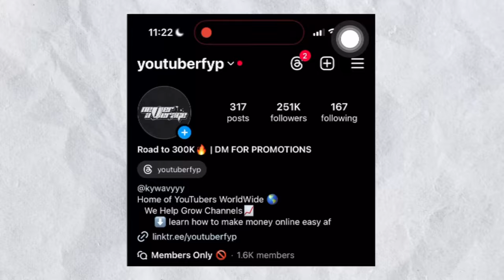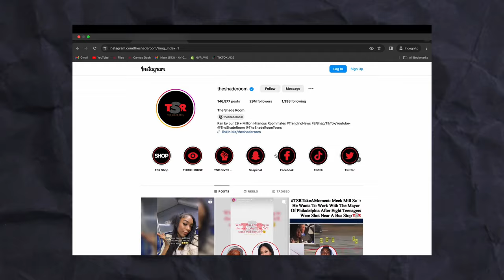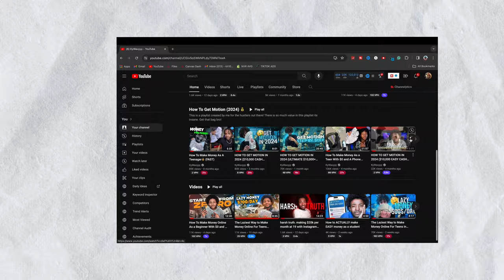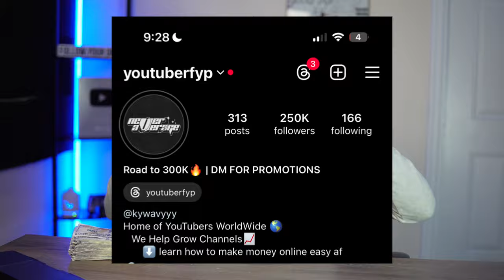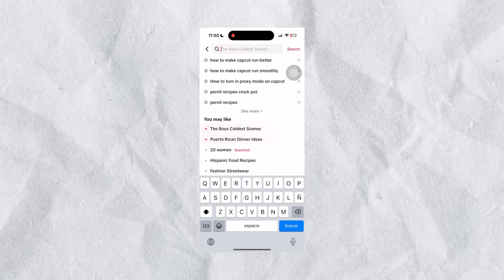The LAZIEST Way to Make Money Online (FULL GUIDE)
Today you'll see the #1 lazy way to make money online in 2024.

This is the Ultimate Step-By-Step Guide on how to get motion in 2024 with this easy method.. it can make you over $10,000+ a month all you have to do is follow the instructions, you need a iPhone, Instagram and Cash App for this method to to work

Methods Mentioned In This Video:

#1 Instagram Promotions: A series where I teach you how to make money online using a Instagram account

❓ WHAT NEXT? ❓

Chapters
0:00 Intro
0:38 $100 Giveaway Info
0:52 Who Am I?
1:10 The BIG Problem in 2024
1:50 PART ONE: THE FOUNDATION
5:28 PART TWO: STRATEGIES FOR GROWTH
8:12 THE REPOST METHOD
8:49 SECRETS TO GROW FAST
14:36 HOW TO GET PAID
17:56 Bonus tip!!
18:50 FINAL MONEY METHOD
21:47 HOW TO WIN GIVEAWAY

🏆 My Goal 🏆

My goal is to teach you how to get motion in ways you never thought of before

👨 About Me 👨

My name is Kyle I'm just a passionate soul and dedicated to helping people make money (Safe Money Making Methods)
 (How To Get Motion) So Motion is just a term people use for how to get money
And I ran with it because it gets straight to the points and lets you know my videos are about finance.

how get motion in 2023 (safe money making method)

How To Swipe in 2023 Tutorial , MAC MULA ,

how to swipe, swipe 2023, emv 2023, x2 emv

how to swipe#1how to swipe like teejayx6#69emv 2023

How to get motion in 2023

How To Get Motion In 2023 Without A Job

HOW TO SCAM 💀 CASH BANK METHODS | HAVE MOTION 2023!

How Too Get Some Motion In 2023!! WITH EASE

It's 2023, time to get some MOTION (Make Money)

How to scam , Scammers , How scammers make 10k a month

Free scam methods

How to have motion

How To Get Motion

Mac Mula

Amazon Method

Punchmadedev

Punchmade Scam